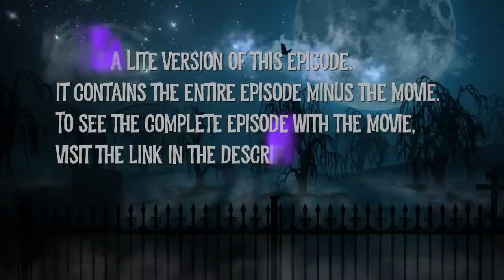Episode 338 Lite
Gorgo (1961)

A has-been rock star hosts horror films in his haunted mansion. The gang watch “Gorgo” from 1961.